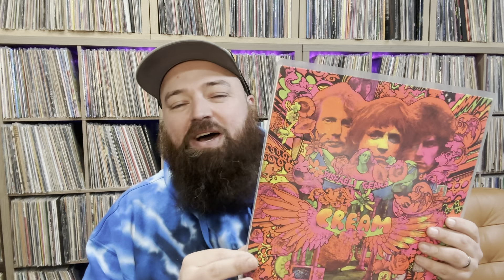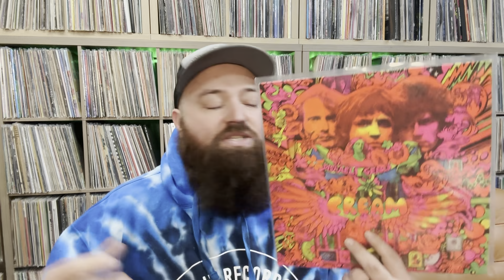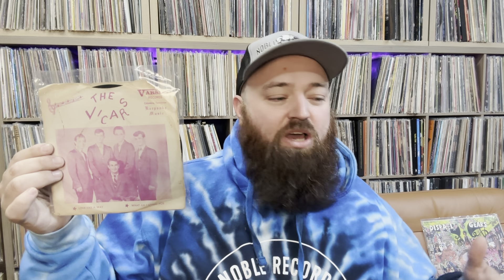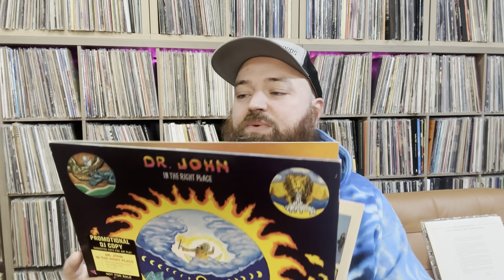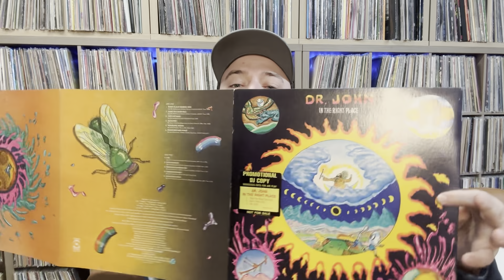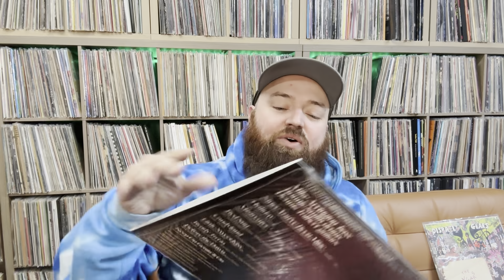Why Vinyl Records Are Better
Contact by mail:
11500 E Independence Blvd
Unit F